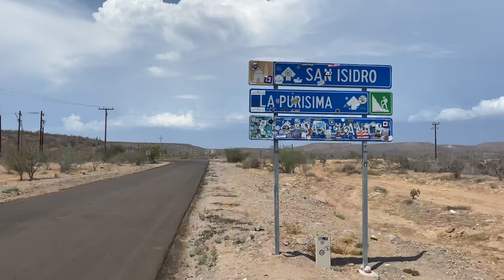Surfing San Juanico (Scorpion Bay)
We are FINALLY going surfing after not surfing for six long weeks!! We took all the surf gear off our boat and packed it into our car and drove off. The drive was easy when we were on the highway but Google Maps took us onto a horribly small and rocky road.We drove along this road for two hours until we connected with a bitumen road. As it turns out this was the road we should have been on the whole time, but Google Maps took us on the wrong road!! When we finally got to San Juanico it was FLAT!! We slept on the beach with nothing but our air mattresses. The next day was small and not worth videoing. But on the next day there was finally waves. The waves were hip to shoulder high and super fun! We went to bed super early that night and woke up at 4:45am to go and surf. We paddled out at sunrise and had a nice session, the last of the trip. We left after having four days of surf, even though it was smallish! Not bad!
We want to come back soon!